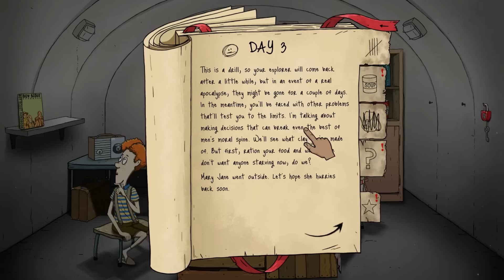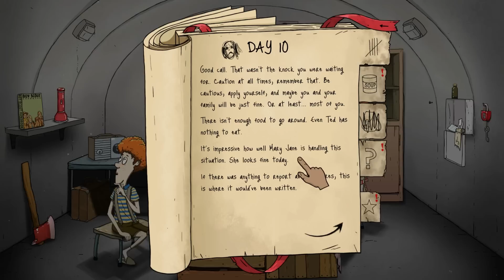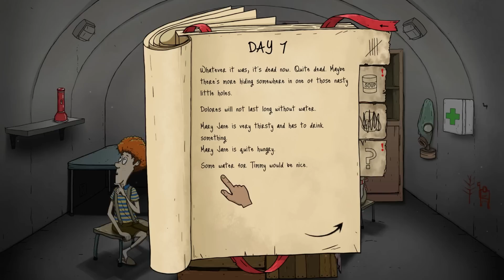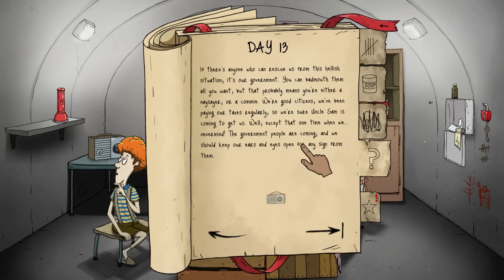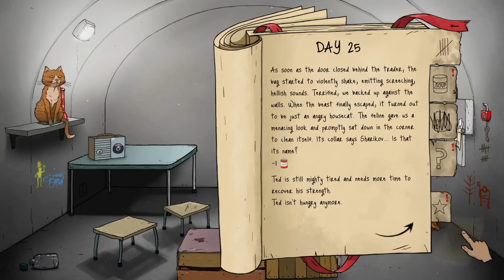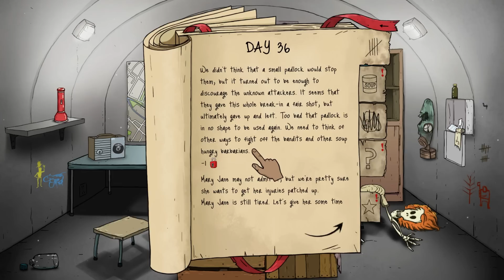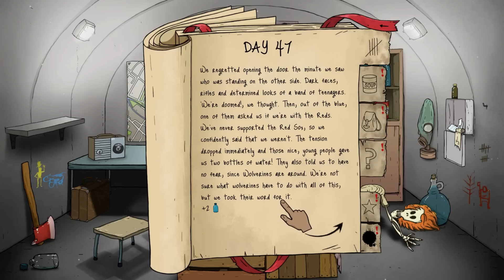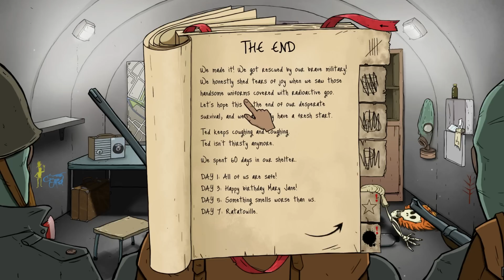Surviving 60 Seconds IN 2022 For the FIRST TIME.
60 Seconds ReAtomized a game where you must Scavenge supplies, rescue your family, and stay alive in your fallout shelter. Make difficult decisions, hunt mutant roaches... and maybe survive. Or not.